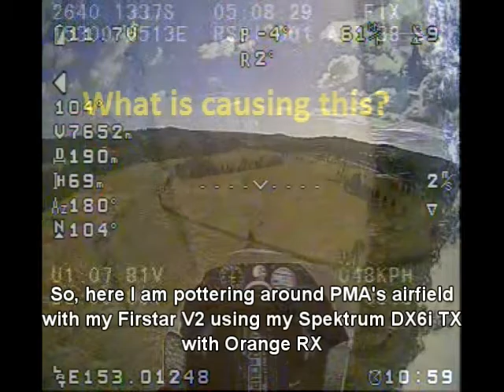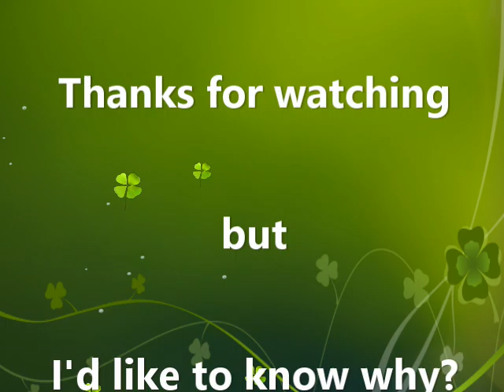161120 1 FPV Firstar V2 and Drifter Uncommanded port turns and dives Why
There were too many similar events for this to be ignored.